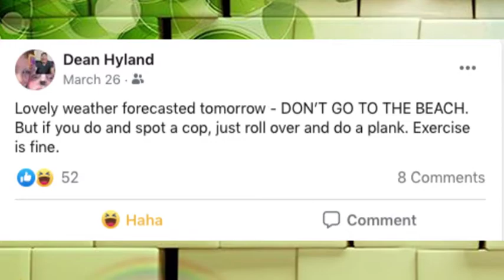'On The Bensch in Isolation' - Episode 6 Dean Hyland Birthday Paty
Click play for a very special episode as we gain exclusive access inside the life of Deano on is birthday - a man who absolutely hates them as much as he hates surprises! So why not combine the two of them? Worth the watch right until the end. Happy Birthday mate!!